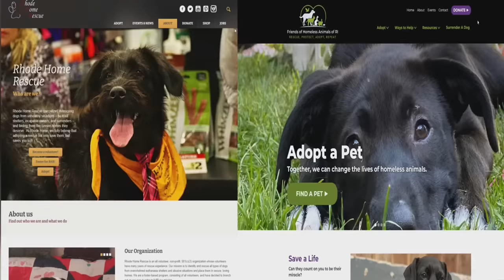Chihuahuas rescued in Texas, rehomed in Rhode Island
Sixty-three Chihuahuas rescued from a brutal living situation in Texas are heading to Rhode Island.